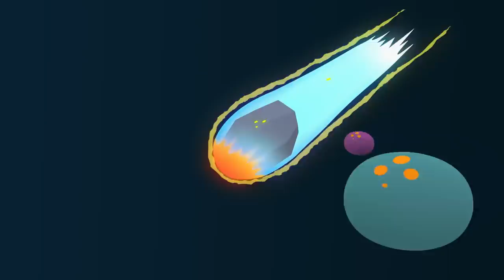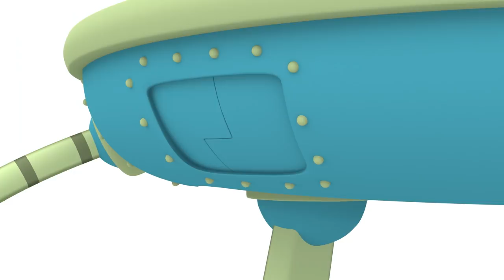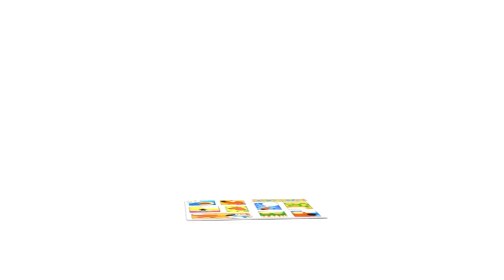🤠POCOYÓ en ESPAÑOL - LA GRAN FIESTA DE DISFRACES [124 min] CARICATURAS y DIBUJOS ANIMADOS para niños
✔️ ¡Qué divertido es pintarse la cara y acudir a una Gran Fiesta de Disfraces!  Pocoyó y sus amigos disfrutan de los disfraces no solo en Carnaval, sino todo el año. Elige tus mejores trajes y juega a ser explorador, pirata o astronauta en este divertido compilado de dibujos animados de Pocoyó.

Mira tu episodio favorito haciendo clic en un título a continuación:
00:00:00 Jugando a los Disfraces
00:06:51 Érase Muchas Veces
00:13:26 Pocoyó y La Liga De Los Súper Amigos
00:28:07 Regreso al pasado
00:34:34 El Reflejo
00:41:14 Súper Pocoyó
00:47:59 Piratas
00:54:25 La varita mágica / La varita mágica de Elly
01:00:22 Pocoyo Mago
01:06:44 Clase de Ballet
01:12:46 Inventos locos
01:21:01 Circo
01:27:33 Detective Pocoyo
01:33:32 La Muñeca de Elly
01:39:32 Pato Cartero
01:45:49 Correo Pato
01:51:51 El Misterio del Monstruo
01:57:50 Un caballo para Pocoyo

👗 Jugando a los Disfraces
Pocoyó, Elly y Pato están jugando a los disfraces.

👑 Érase Muchas Veces
Pocoyó y sus amigos juegan a disfrazarse y el narrador decide contar un cuento.

🦸‍♂️Pocoyó y La Liga De Los Súper Amigos
Pocoyó y la liga de los súper amigos!¡El mundo está en peligro y solo Pocoyó y los Súper Amigos pueden salvarnos!  Nina, Pato y Elly tendrán que trabajar en equipo y superar sus miedos para derrotar a un villano que amenaza la paz del Mundo Pocoyó.

⌚️ Regreso al pasado
Elly lleva todo el día cocinando pasteles, pero por culpa de una piel de plátano todo se ha ido al traste.

El Reflejo
Es Halloween y todos se disfrazan. Pocoyó, de brujo, ensaya su susto en un espejo, y, sin querer, ¡hace un hechizo y su Reflejo sale del espejo! Su Reflejo es como él... pero mucho más travieso. En cuanto el Reflejo descubre que por dar sustos te dan caramelos, empieza a hacer gamberradas y a dar unos sustos enormes a todos los amigos de Pocoyó para conseguirlos. Todos piensan que esos sustos tan grandes los da Pocoyó, así que el Reflejo le mete en un lío tras otro, y el pobre Pocoyó tendrá que solucionarlo. ¿Lo conseguirá?

👮 Súper Pocoyó
Hoy Pocoyó es Súper Pocoyó – un superhéroe dispuesto a sacar a sus amigos de apuros.